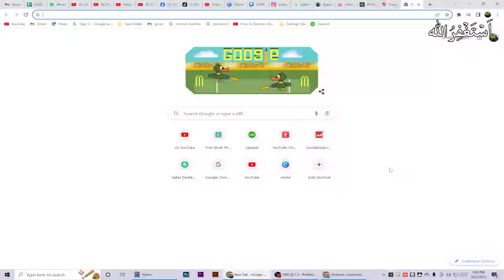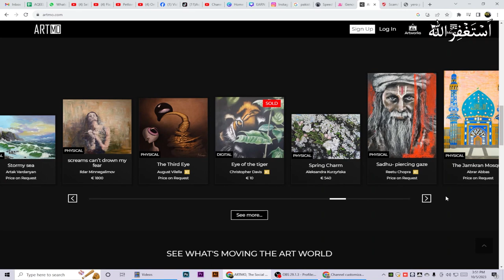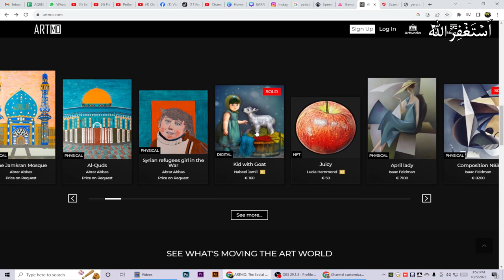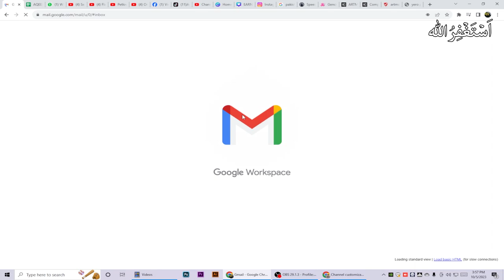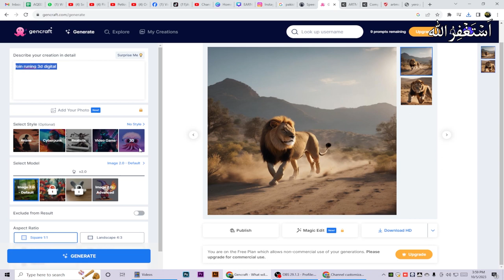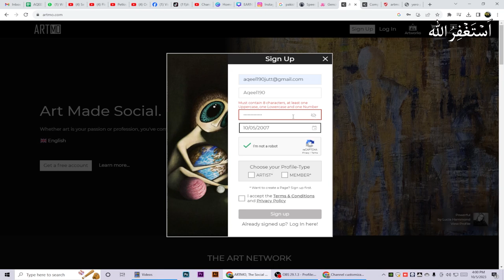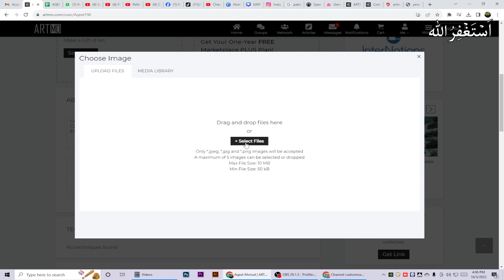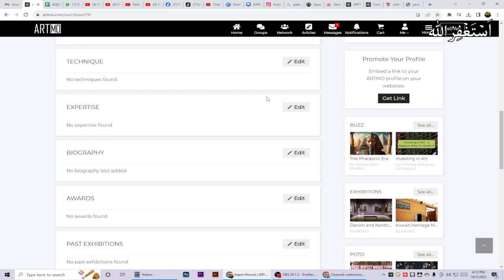Sell One Image & Earn 8200€ | Earn Money Online By Selling Picture Without Investment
This video is about Sell One Image & Earn 5000€ | Earn Money Online By Selling Picture Without Investment
Are you ready to turn your passion for photography or graphic design into a lucrative online business? In this video, we'll show you how to sell a single image and potentially earn a staggering 118 € without any upfront investment. Discover the secrets of the booming digital marketplace where your creativity can become your greatest asset. We'll guide you through the step-by-step process, from creating eye-catching images to finding the right platforms for selling them. Start your journey to financial independence today! Don't miss out on this incredible opportunity to earn money online by selling pictures.

Queries Solved:-
Sell One Image & Earn 118€
Earn Money Online By Selling Picture Without Investment
Earning App
Real Earning App 2023
Content writing
blog writing
Rewrite Content
Data Entry
seo jobs
Real Earning
Digital Marketing
Online Earning
samina syed
earn money
make money selling pictures online
how to sell photos online and make money
money online
earn $5 per picture without investment